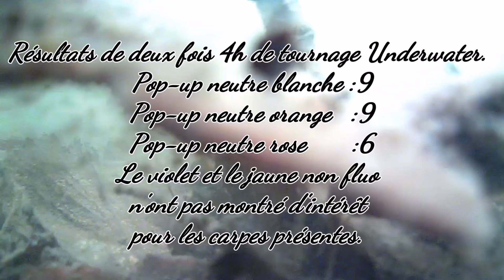LA CARPE UNDERWATER :LES COULEURS.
Salut à tous, je vous souhaite mes meilleurs vœux et une bonne année 2019. voilà ma dernière vidéo avec l'aide de ma nouvelle caméra waterwolf. une vidéo à regarder trankil où vous verrez une multitude de carpes face à des appâts neutres .
Bon visionnage